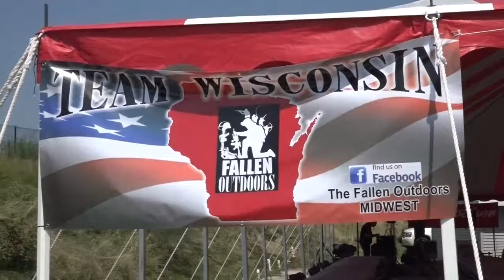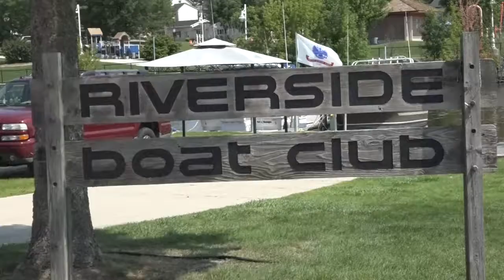Salmon Fishing Trip With The Fallen Outdoors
I got the opportunity to go on an all-veteran Salmon fishing trip in Lake Michigan with The Fallen Outdoors (Team Wisconsin). If you're a veteran and enjoy the outdoors or want to become an outdoorsman, check out the Fallen Outdoors.